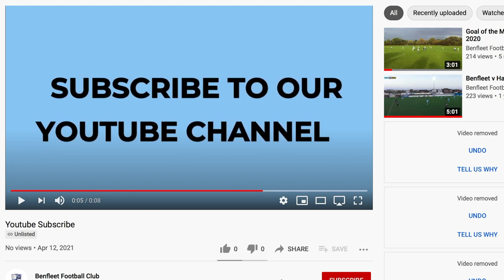BRIMSDOWN v BENFLEET | NEW SEASON!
Non-league highlights with commentary | Brimsdown v Benfleet | Wednesday 4th August 2021 | Thurlow Nunn League

Welcome to Benfleet FC's non-league football channel. As we enter our 100th season of football in only our second ever year in the non-league pyramid, Nick is joined by former Benfleet forward Jamie Williams for our first game of the new season!